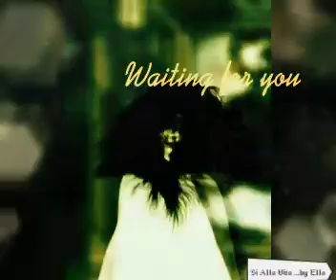No Anoressia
Un Monito per le giovani menti ad amare se stesse ...